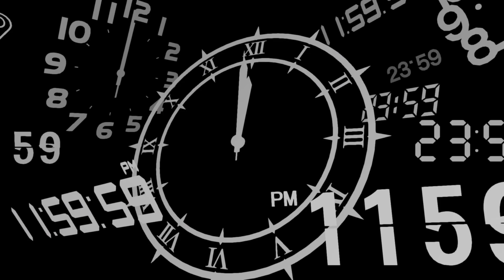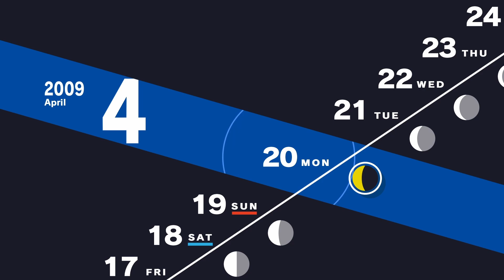Persona 3 Reload PC Gameplay Walkthrough Part - 2 | Character Awakening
In this video I playthrough Persona 3 Reload